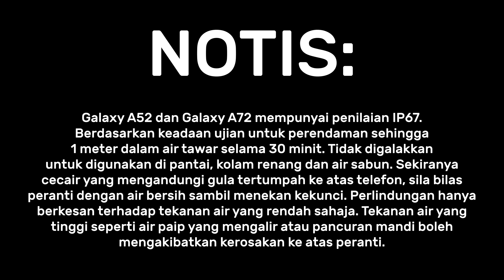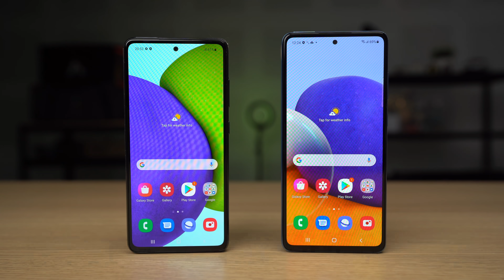Boleh ke dapat telefon kalis air dengan harga mampu milik?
Video ini ditaja oleh Samsung

Ciri kalis air dulu hanya terdapat di telefon pintar kelas flagship. Tetapi kini anda boleh mendapatkan Galaxy A52 dan Galaxy A72 yang kalis air IP67, pada harga mampu dimiliki.

Harga Galaxy A52 hanyalah RM1,499 manakala Galaxy A72 berharga RM1,899. Ia boleh dibeli sekarang di pengedar sah Samsung dan Stor Online  Samsung Malaysia: